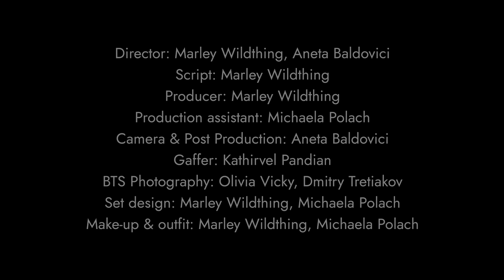Marley Wildthing - Seeds feat. Žofie Dares (official)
Imagine being a new soul, thrown in this world - with all its beauty, confusion, darkness, joy and everything in between. You want to experience everything, and you learn one lesson - no matter what might happen, you never ever want to lose sight of your love, freedom, naivety, always looking for the good things.
With this in mind, Marley wrote the lyrics for “Seeds”, which feels like a ride through deserts, forests and waves. Marley created her favourite piece to date, and invited well-known Czech singer Žofie Dares as a guest in the song and music video.

Credits:
Director: Aneta Baldovici, Marley Wildthing
Script: Marley Wildthing
Producer: Marley Wildthing
Production assistant: Michaela Polach
Camera: Aneta Baldovici
Edit: Aneta Baldovici
Gaffer: Kathirvel Pandian
BTS Photography: Olivia Vicky, Dmitry Tretiakov
Set design: Marley Wildthing, Michaela Polach
Make-up + outfit: Marley Wildthing, Michaela Polach

Assistants:
Vasilis Katsaris
Kimon Onassis

Actors:
Marley Wildthing
Žofie Dares

Lyrics, Vocals, other instruments: Marley Wildthing
Featuring vocals: Žofie Dares
Guitar: Roland Maurer
Drums: Chris Klinger
Production: Roland Maurer, Marley Wildthing
Mix: Rony Janeček
Master: Pascal Obermayer

Lyrics:
I’ve been for a while
Hiding from outside

Try to crash down the walls to find a lack of love,
humanity and emotion
It’s too late now to back off telling my mind to
stay open, stay open, stay open
Face what I’m afraid of, realise what I’m made of -
compassion and devotion
You’re everyone-one-one and they are none other than you
No matter how they look just look close and see

No street, no fence, no wall
From seeds we will grow tall

As I run in this world, not doing what I’ve been told,
I just go where it throws me
I’m adjusting my course to the waves and the storms,
I don’t fear desert nor ocean
Befriending what hurt me, after all I’m just learning,
don’t judge what life shows me
You’re everything and they are a part of you,
no matter how just come close and feel

No fence, no wall, no street
Our seeds grow through concrete

Thank you for being here! This song and video is inspired by the indigenous struggle against colonism. So as a last word, I would like to ask you to think about your actions & words, think about what you support with your purchases and who you vote for. We have only one world, and we need to take care of each other (as humans, as animals, as strange creatures on this planet), instead of closing our eyes and hearts to the pain of others. Until we realise that everyone is worth the same and no one has to suffer, none of us is free.